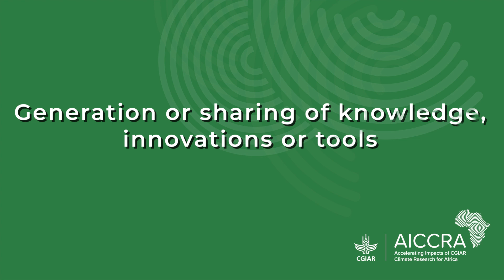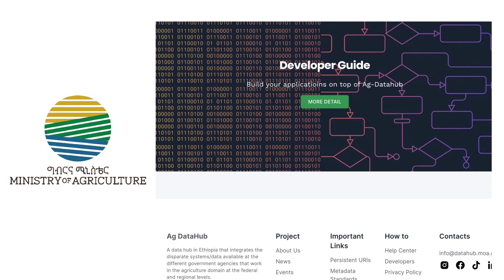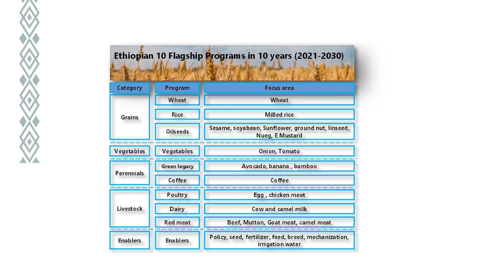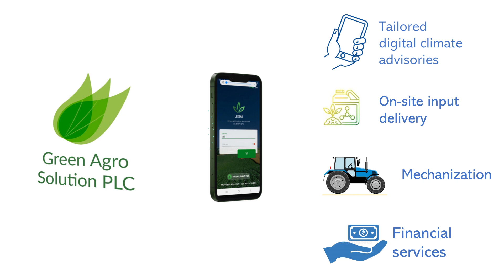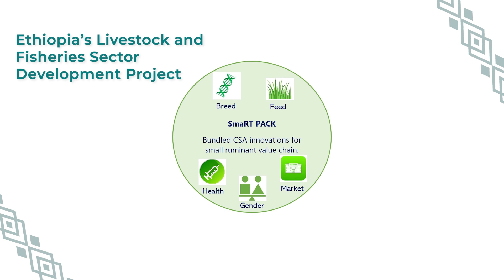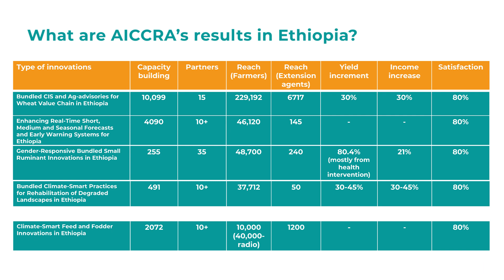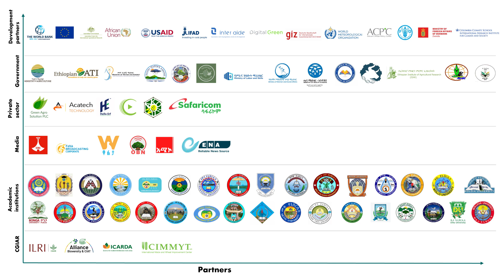AICCRA Ethiopia Feature Clip